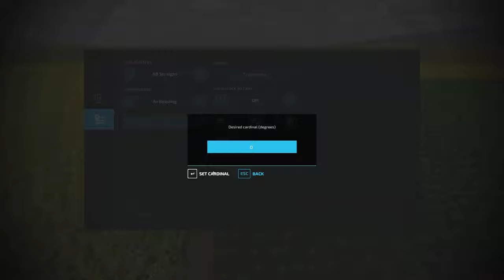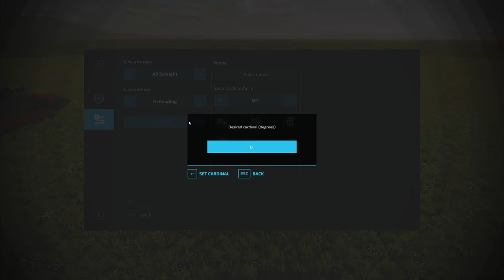Start from $0 on "1 Tree Flat Map" | Episode 14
Adding a new field to help feed the ducks! Listen to music, relax, and watch Farming Simulator 2022 Gameplay